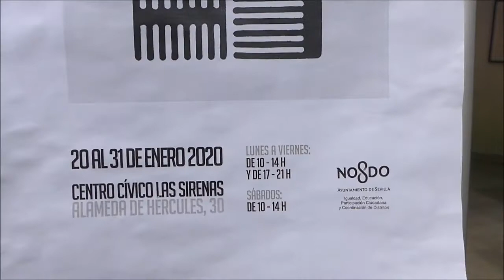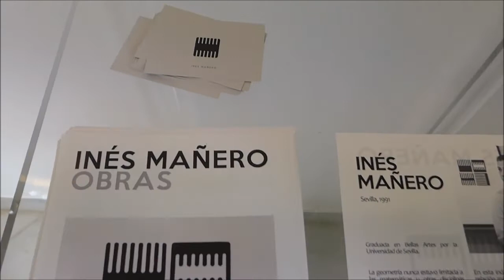Inés Mañero: Obras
Video-visita rápida a la exposición "Obras" de Inés Mañero en el Centro Cívico Las Sirenas (La Casa de las Sirenas, Alameda de Hércules,30) de Sevilla.  La muestra pernanecerá abierta del 20 al 31 de enero de 2020.